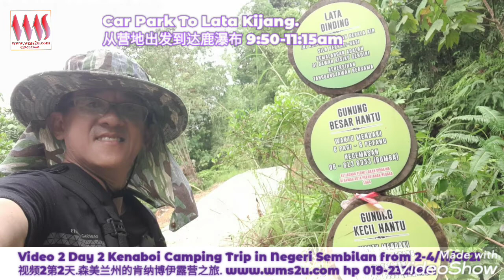Video 2 Day 2 Lata Kijang in Kenaboi Camping Trip in Negeri Sembilan, 视频 2 第2天. 鹿瀑布-在森美兰州肯纳博伊露营之旅.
Lata Kijang Kenaboi Trip on Day 2 (3/11/2021) of Kenaboi Camping Trip in Negeri Sembilan from 2-4/11/2021.
- 9:50am Started from our camp site
- 9:55am Group photos with the signboard
-10:10am Reached Orang Asli house
-10:23am Reached the Y junction to GBH and Lata Dinding.
-10:39am A wooden bridge
-11:04 Reached an open space with a spoilt pondok (higher point) then descending to lata kijang
-11:15am Reached the Lata Kijang
-11:15am-12:48pm photos, videos and makan2 at lata kijang
-12:48pm Ascending back to the spoilt pondok
-13:00pm Reached the spoilt pondok
-13:00pm Explored a trail then returned to main trail
-13:16-26pm Explored a trail to Upper Lata Berungut then reutrned to main trail
-13:31pm Reached the wooden bridge
-13:40pm Joined back the group
-13:45pm Back to the Y junction to GBH and Lata Dinding.
-13:56pm Found an injured beautiful butterfly
-14:13pm Back to Kenaboi signboard

第 2 天（2021 年 11 月 3 日）肯纳博伊-鹿瀑布之旅. 将于 2021 年 11 月 2 日至 4 日在森美兰州进行肯纳博伊露营之旅的。
- 9:50am 从我们的营地出发
- 9:55 AM 与肯纳博伊招牌合影
-10:10am 到达原住民家
-10:39am 一座木桥
-11:04 到达一个有破屋（较高点）的空地，然后下降到鹿瀑布
-11:15am 到达 鹿瀑布
-11:15am-12:48pm 在 鹿瀑布 拍摄照片、视频, 吃和喝
-12:48pm 徒步回到破屋
-13:00pm 到达破屋
-13:00pm 探索了一条小径，然后返回主小径
-13:16-26pm 探索通往拉塔贝伦古特上瀑布t的小径，然后返回主小径
-13:31pm 到达木桥
-13:40pm 回群
-13:45pm 回到 Y 路口到 大鬼山 和 丁丁瀑布。
-13:56pm 发现一只受伤的美丽蝴蝶
-14:13pm 回到肯纳博伊招牌。

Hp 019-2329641